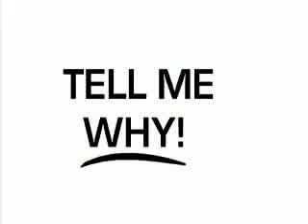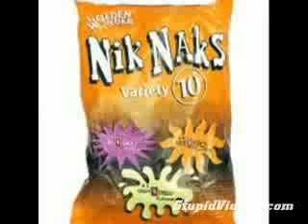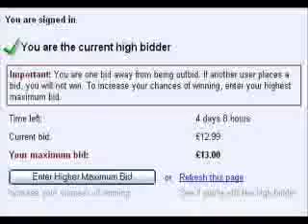"Ebay" by Weird Al Yankovic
"I want it that way" by the Backstreet Boys is parodied by the Weird Al Yankovic "Ebay" song